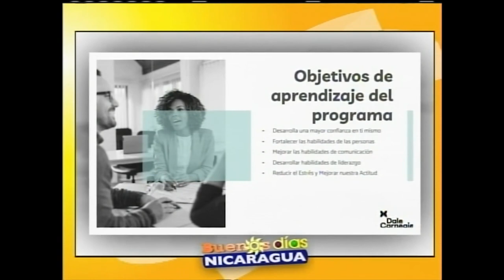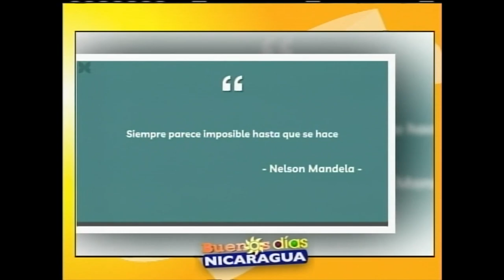Invitación a curso para jóvenes de Dale Carnegie